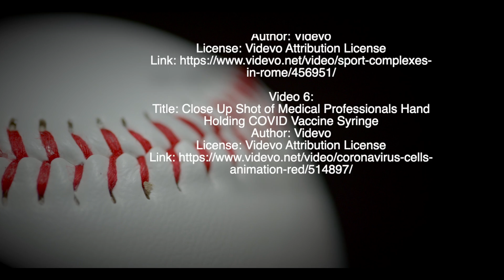Kevin Barnett & Ben Wertheim - Playing through the Pandemic